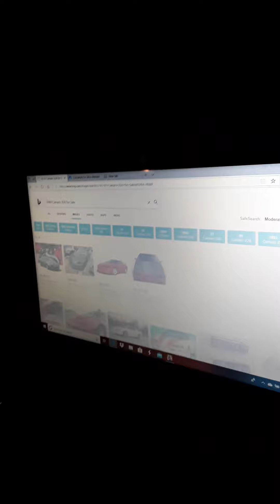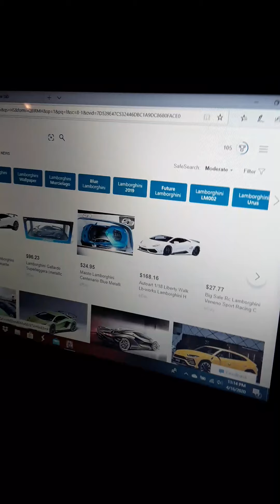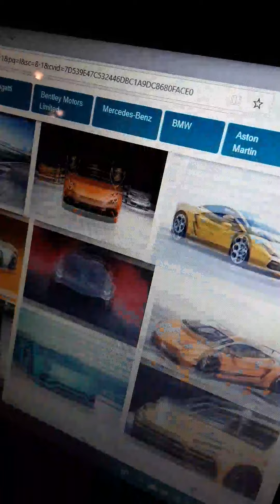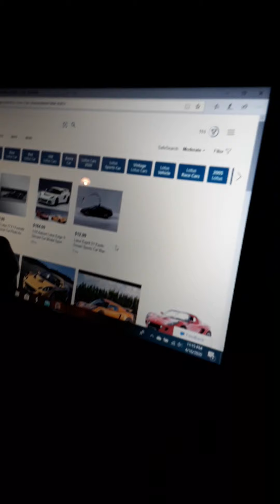April 16, 2020